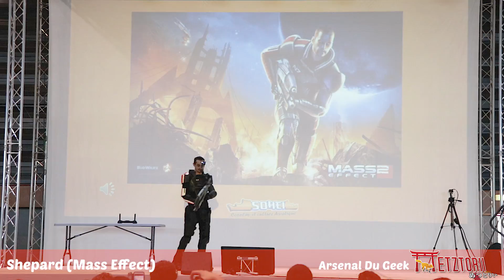[Mizu no shumi] Metztorii 2018 - Cosplay contest (Mass Effect)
Cosplay contest at Metztorii 2018 (Metz)

Cosplay :  Mass Effect

Materials:
- Canon 77D // 35mm IS USM Canon F/2.0